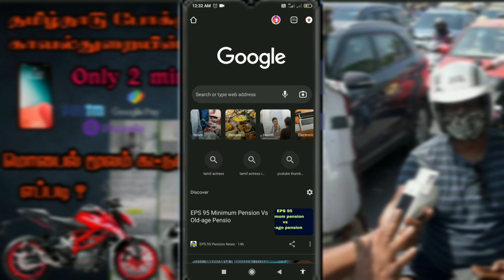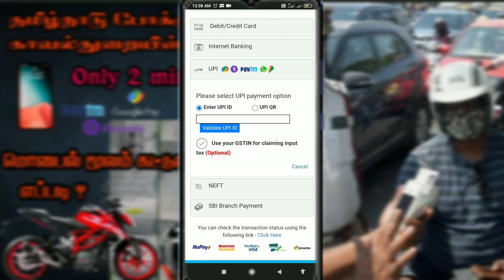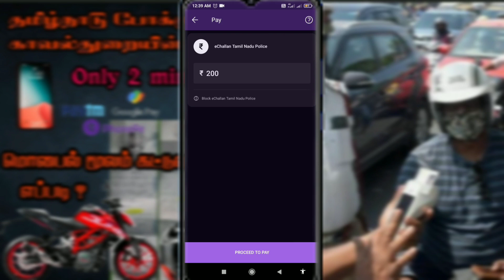E-Challan Payment online In Tamil | How to Pay Traffic police Fine | Vehicle Fine Pay In Tamil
In this video viewers can know about how to payment challan in
online method. All the types of challan can pay easily within 2 to